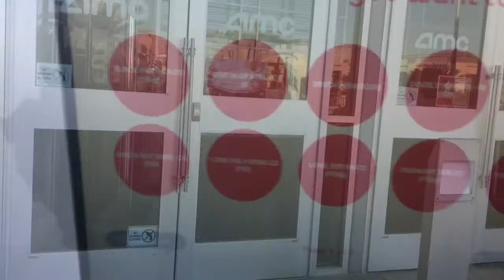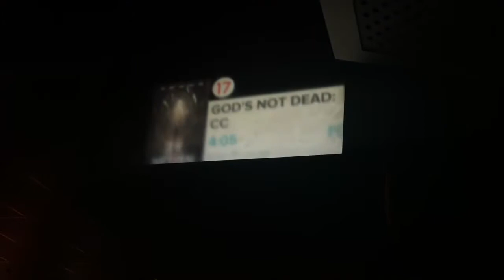Gods Not Dead 3: A Light In The Darkness {Movie-Day/ Review} 4-3-18 Tues